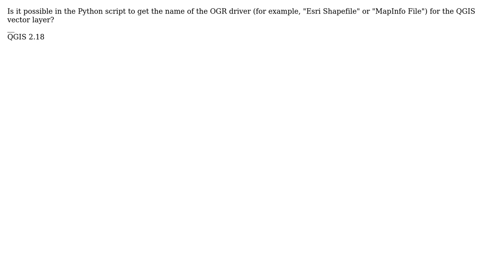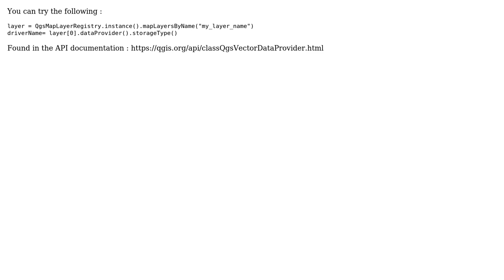GIS: Get OGR driver Name for QGIS VectorLayer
With thanks & praise to God, and with thanks to the many people who have made this project possible! You are responsible for your own actions.